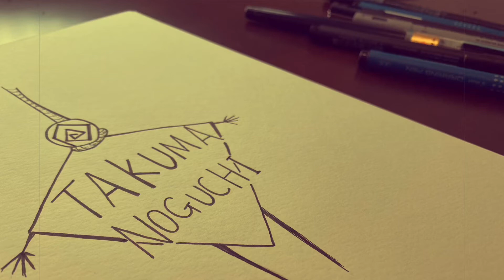結局やられたらやり返すという思考は悲劇しかうまないんだよね。（作品メイキング）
◆質問箱（質問はラジオ動画でお応えします）

◆オンラインショップ（アート作品・グッズの購入はこちら）

Social account
ーーーーーーーーーーーーーーーー
★Instagram（private）はこちら